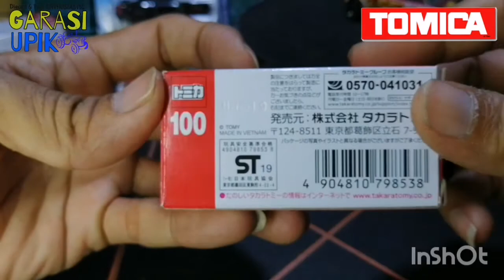Tomica TOYOTA CAMRY SPORT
Tomica diecast 1/64 review
Type TOYOTA CAMRY SPORT